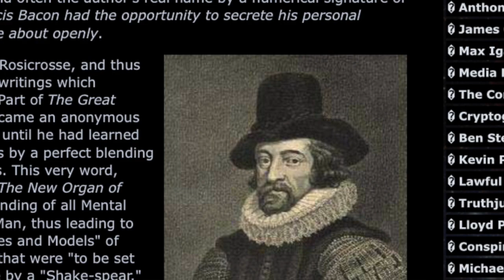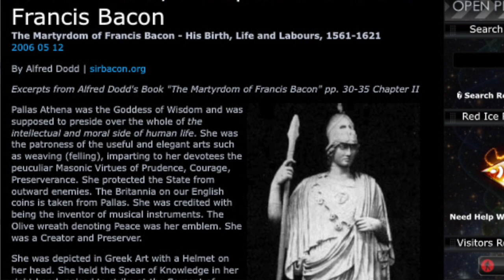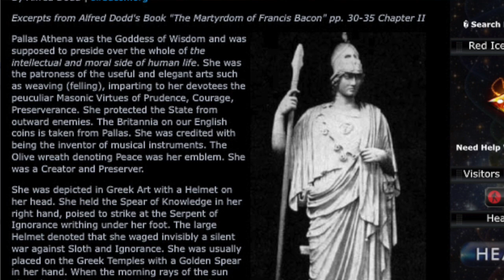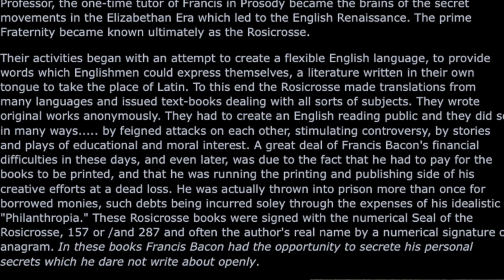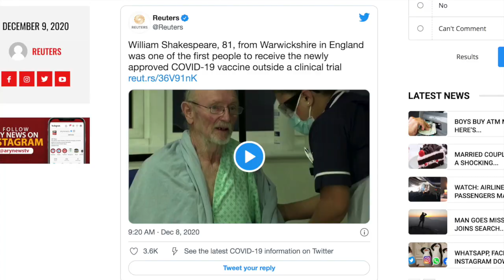Astrological Omens and Mundane Astrology of 2021 Part 2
Here is some food for thought about the symbolism hidden in a major news story. This is building off of what I said in part 1 and in my first livestream, so check those out if you are new to this. I didnt come up with these connections myself, they were brought up in the general community...I only the added astrological commentary.
Think for yourself, dont take my word for it.